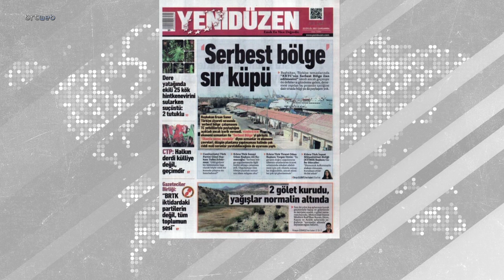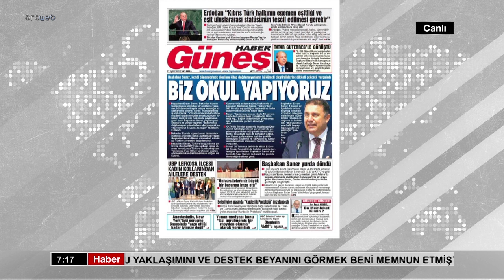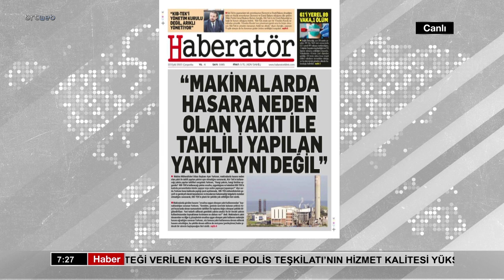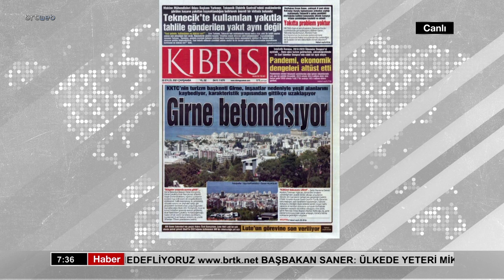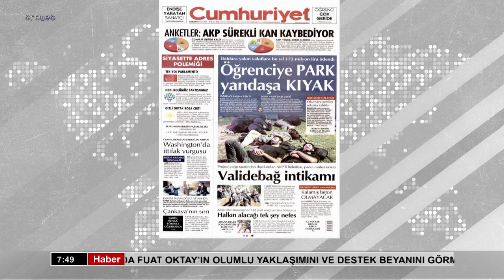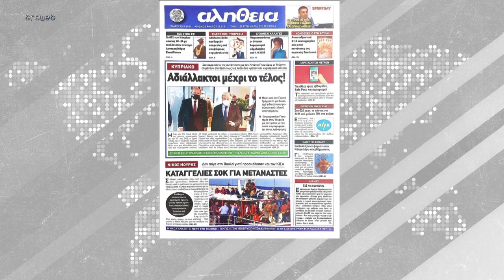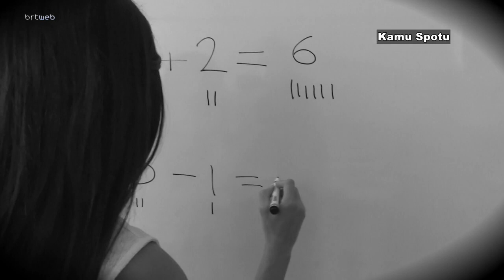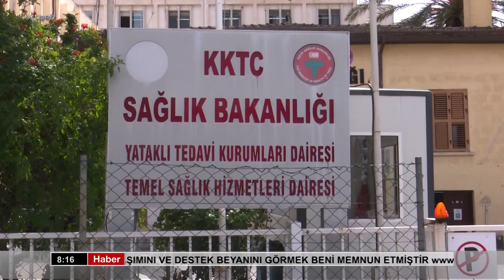Sabah Haber 22.09.2021